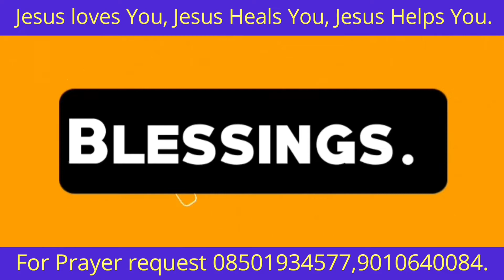నీతిని విత్తువాడు శాశ్వతమైన బహుమానము నొందును.Message By PR RATHEESH TR, HYD.